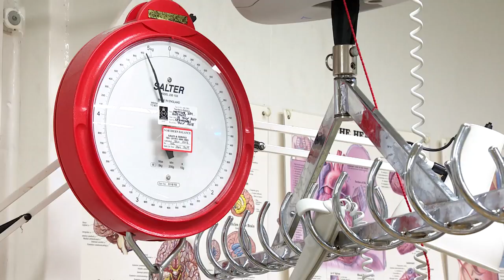Cradle to grave: What it’s like to work in a morgue | ITV News